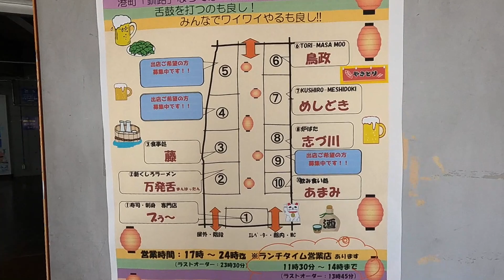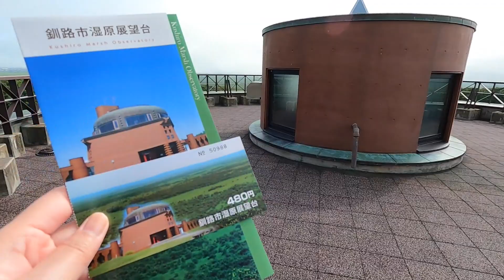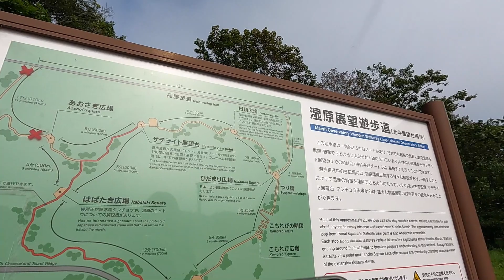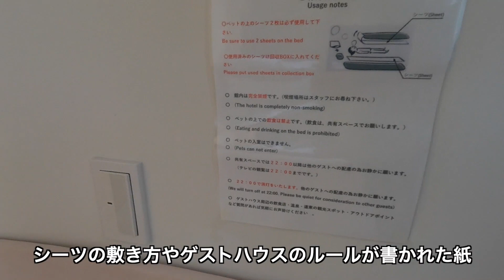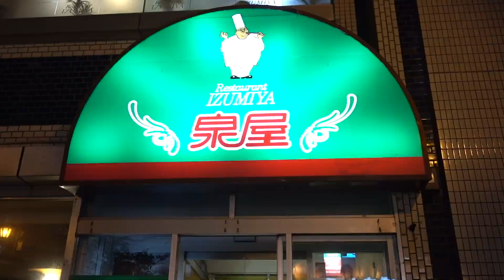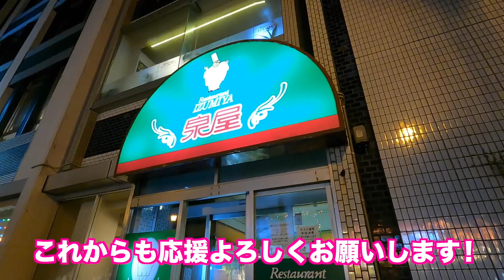初めての釧路!お刺身!!釧路湿原!!スパカツ!!定番どころを満喫してきた!【北海道鉄道旅2021夏】#5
帯広から釧路へやってきました。
道東方面に来たのは今回が初めて!という事で、釧路湿原へ!!
他にも釧路ならではのおいしい!も堪能してきました。

＊この動画は緊急事態宣言発令前に撮影したものです。

〈配信内容〉
・夫婦旅
・母娘旅

〈使用カメラ〉
○SONY α6300